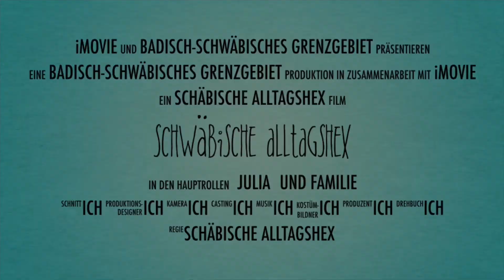Schwabizismen!!! Ein Weihnachts-Rätsel-Reim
Servus 🙋‍♀️

Es ist der erste Advent und wir befinden uns alle in der turbulenten Adventszeit, man hamstert sich ins Warme, produziert Plätzchen in Massen und schmeisst das Weihnachtsgeld durch die Online-Geschäfte.

Schön, dass Du die Zeit dafür gefunden hast mein heutiges Video zu sehen 🥰

Time is Money, Countdown, Drop und Top, okay Anglizismen gehören schon zu unserem Alltag, im Geschäft geht es nicht mehr ohne, aber was, wenn wir den Spieß umdrehen 😁

Plätzle, Schlittern, Schinken, Geschenk, so scheene Wörter, die kann man doch ins Englische bringen: DIE SCHWABIZISMEN. Not immer the yellow from the egg, but very onefallsrich.

Ich hoffe ihr findet die Idee auch so schee und freue mich über die Kommentare:
Who ist the Man with the great Sack? Schreibs in the Comment, I wish u gud luck 😂

In der Zwischenzeit tüftle ich an der nächsten Mini-Serie, seid gespannt.

Liebe Grüße
Deine Schwäbische Alltagshex

Musik von mir: Copyright 😜